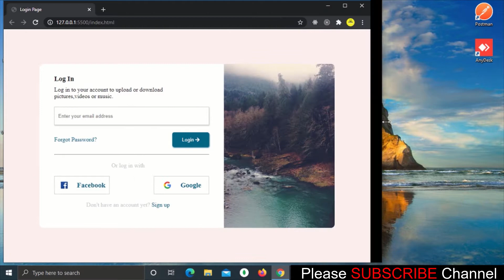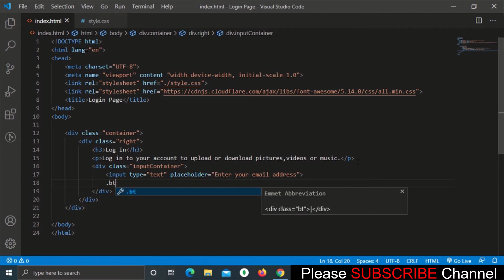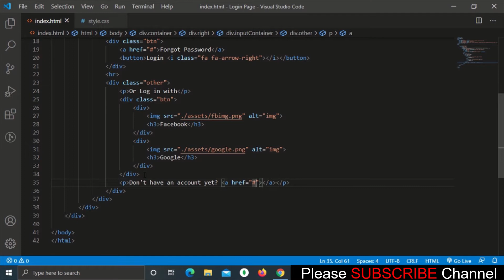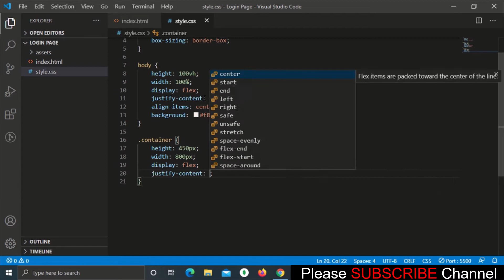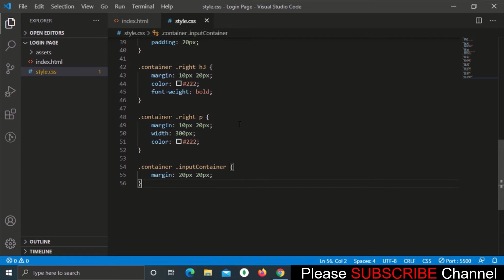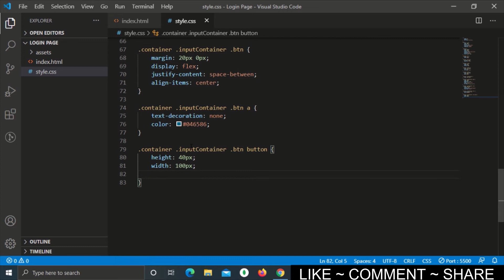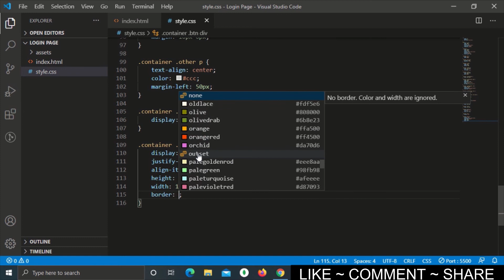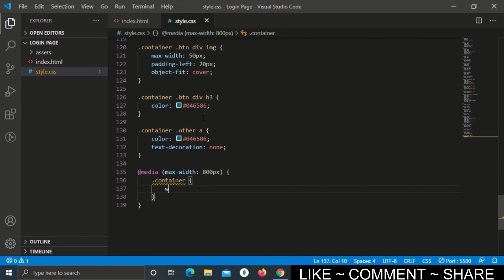Login Form Page Design Tutorial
Hello Friends,
Today In This Project Tutorial We Will Build A Login Page Design From Scratch Specially For Beginners.

Namaskaar Doston,
Aaj Ke Is Video Main Login Form Page Ko Design Karenge Wo Bhi Bilkul Easily Or Yeh Project Beginners Ke Liye Bahut Important Hai Is Project Main Bahut Easily Implementation Kiya Hai HTML Or CSS Ka.